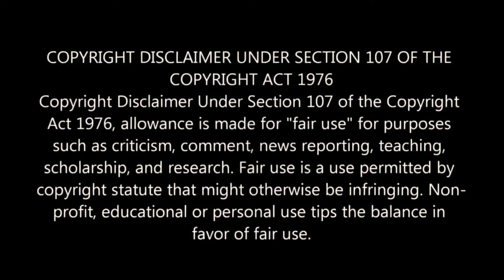Charleston White Threatens To Kill T.I. Son (King Harris) Like George Zimmerman Did Trayvon Martin